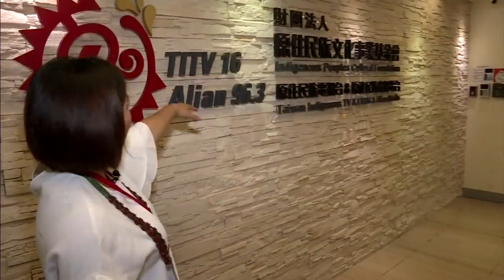There are 16 recognized Indigenous Peoples in Taiwan | APTN News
In Taiwan, there are 16 recognized Indigenous Peoples who have inhabited the islands for thousands of years – and they have struggled for recognition amid competing colonial powers for many years.

APTN News sat down with Icyang Parod, head of Taiwan’s Council of Indigenous Peoples.